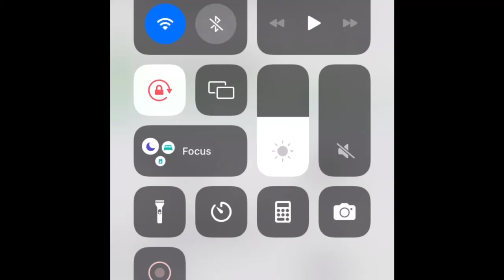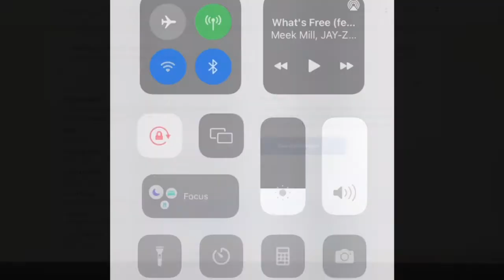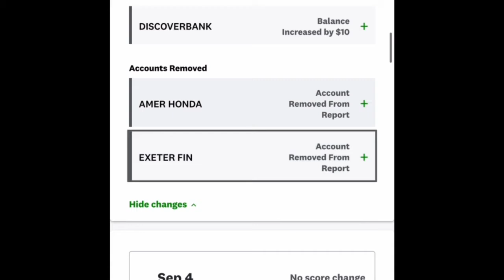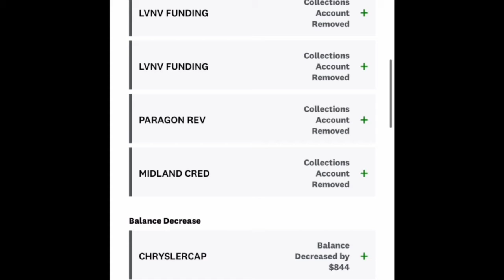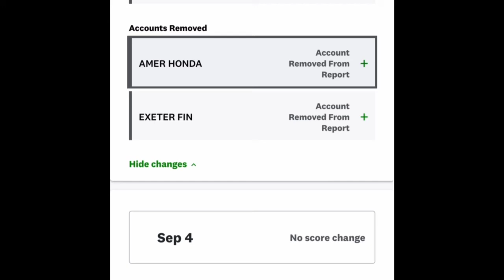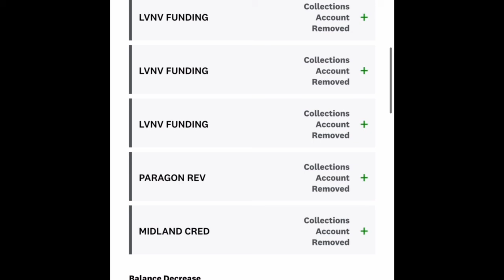HOW TO REMOVE A BANKRUPTCY, COLLECTIONS, STUDENT LOANS AND CHARGEOFFS CONTACT ME TODAY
150 POINTS BOOST || HOW TO REMOVE CHARGE OFFS || BUILD CREDIT FAST
623 METHOD || HOW TO REPAIR CREDIT || REMOVE ALL NEGATIVE ITEMS FROM CREDIT REPORTS
HARD INQUIRIES REMOVED || WHEN TO APPLY FOR CREDIT DURING CREDIT REPAIR || REMOVE ALL NEGATIVE ITEMS CREDIT REPAIR REPO REMOVED FROM CREDIT REPORT OVER $22,000 DEBT REMOVED CREDIT REPAIR! CHARGEOFFS DELETED MUST SEE PROOF!
800 CREDIT SCORE HOW TO REMOVE CHARGE OFFS AND COLLECTIONS  CREDIT REPAIR PROOF
800 FICO SCORE || REMOVE COLLECTIONS, REMOVE CHARGE-OFFS, REMOVE NEGATIVE ITEMS || BUILD CREDIT